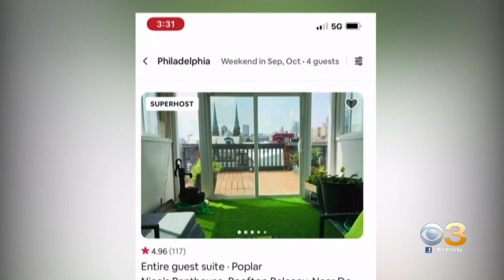Philadelphia Councilmember Pushes For Short-Term Rental Rules By End Of Year